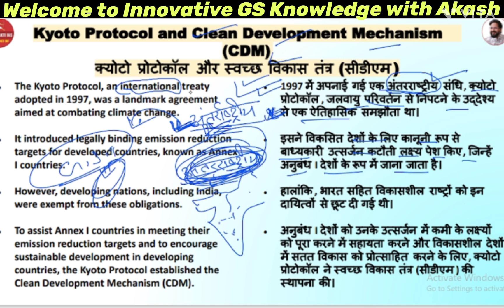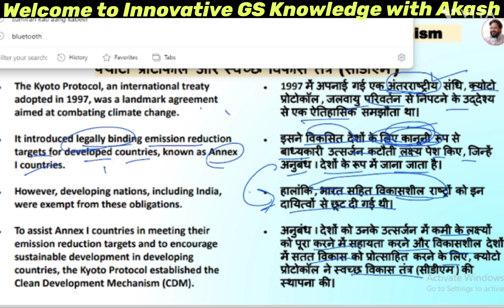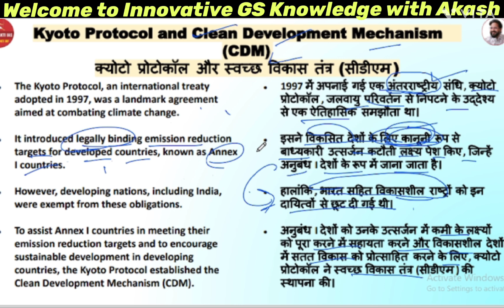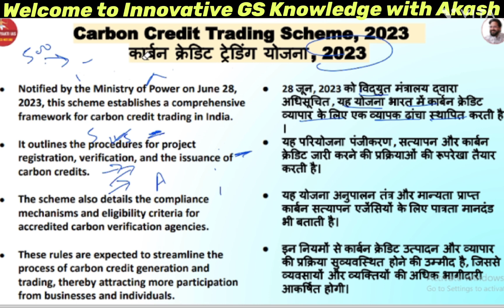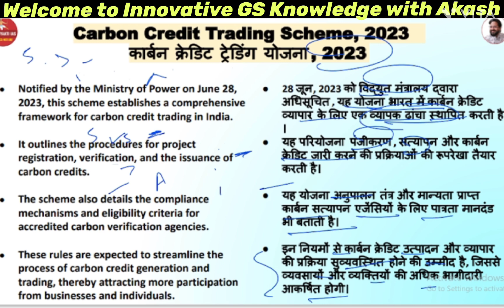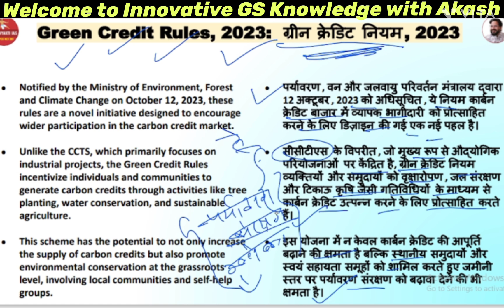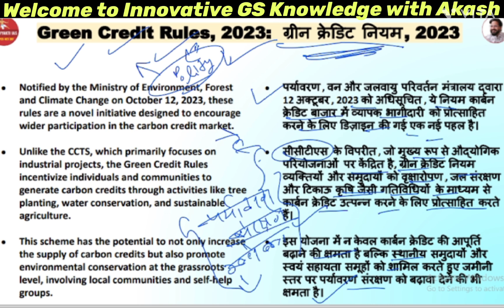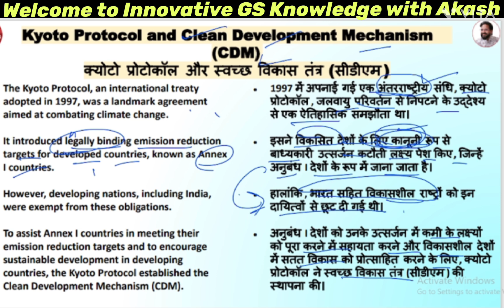UPSC Prelims expected Question ❓| What is Carbon Trading | Kyoto protocol | CDM | Green Taxonomy 🍏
The Kyoto Protocol was an international agreement that aimed to reduce greenhouse gas emissions and slow climate change:
The Kyoto Protocol was an agreement that required certain countries to limit their greenhouse gas emissions. It was adopted in 1997 in Kyoto, Japan, and came into force in 2005.
What it did
The protocol required 41 countries and the European Union to reduce their emissions of six greenhouse gases by 5.2% below 1990 levels. The protocol did not require less developed countries to reduce their emissions.
Why it was important
The Kyoto Protocol was widely considered to be the most significant environmental treaty ever negotiated.
What replaced it
The Kyoto Protocol was replaced by the Paris Agreement, which went into effect in 2016
The Clean Development Mechanism (CDM) is a global program that allows countries to invest in emission-reduction projects in developing countries. The CDM was established in 2006 and is overseen by the CDM Executive Board.
The CDM has several benefits:
Emission reduction
The CDM allows countries to reduce emissions at a lower cost in other countries than they could domestically.
Sustainable development
The CDM promotes the transfer of climate-friendly technologies to developing countries.
Income for the UNFCCC Adaptation Fund
The CDM is the main source of income for the UNFCCC Adaptation Fund, which finances adaptation projects in developing countries.
Here's how the CDM works:
Projects
Countries can implement emission-reduction projects in developing countries.
Credits
The projects generate certified emission reduction (CER) credits, which are equivalent to one tonne of CO2.
Trading
Industrialized countries can buy and use the CERs to meet their emission reduction targets.
Supervision
The CDM Executive Board supervises the validity and quantity of certificates from CDM projects.
Carbon trading, also known as carbon emission trading, is a market-based system that allows the buying and selling of carbon emission rights. The goal of carbon trading is to limit climate change by reducing carbon dioxide and other greenhouse gas emissions.
Here's how carbon trading works:
Set limits
Countries and companies agree on a limit to the amount of carbon emissions they can produce.
Trade credits
Companies or countries that emit less than their quota can sell their remaining credits to those that emit more.
Incentivize lower emissions
Carbon trading creates financial incentives for companies to reduce their environmental footprint.
Carbon trading is a common method for countries to meet their pledges under the Paris Agreement. It can also help reduce the competitiveness of fossil fuels, which are a major contributor to climate change.
Carbon credit mechanisms are ways to encourage countries and organizations to reduce greenhouse gas (GHG) emissions:
Carbon credit trading
Countries that meet their GHG emission targets are rewarded, and other countries are incentivized to do the same. Countries that exceed their targets can sell their surplus credits in the global market.
Paris Agreement Crediting Mechanism
This mechanism helps countries implement national action plans to reduce emissions. It also allows countries to cooperate with each other to reduce emissions.
Carbon crediting mechanisms by organization type
These mechanisms can be administered by international organizations, independent non-governmental entities, or regional, national, or subnational governments.
Here are some other things to know about carbon credits:
Carbon credits and quality
The quality of a carbon credit depends on how well it meets a set of rigorous conditions.
Carbon credits and projects
Projects that avoid or remove GHG emissions generate carbon credits. Each credit represents one tonne of carbon dioxide or another GHG equivalent that was avoided or removed.
Carbon credits and third-party companies
Individuals and companies that aren't large corporations can't usually buy carbon credits directly from the source company. Instead, they can use third-party companies that act as intermediaries.
Carbon credits and the Inflation Reduction Act
The Inflation Reduction Act aims to reduce carbon emissions, and includes more generous carbon credits to encourage investors to capture carbon.
A green taxonomy is a classification system that defines which economic activities and assets are considered sustainable or "green". It's a framework that helps investors and companies make more informed choices and prevents "greenwashing".
Green taxonomies can help by:
Setting clear standards
Green taxonomies establish clear standards for environmental labeling in financial products.
Channeling investment
Green taxonomies help channel investment into activities that meet their criteria.
Providing clarity
Green taxonomies help investors understand which economic activities and investments are considered sustainable.
Green taxonomies include goals such as: climate mitigation and .